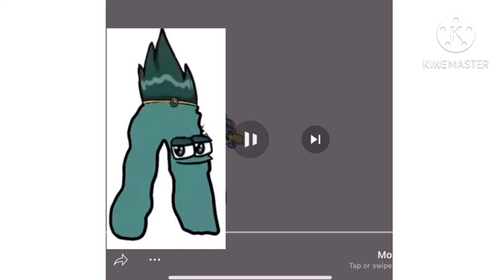Russian Alphabet Lore: Н-П